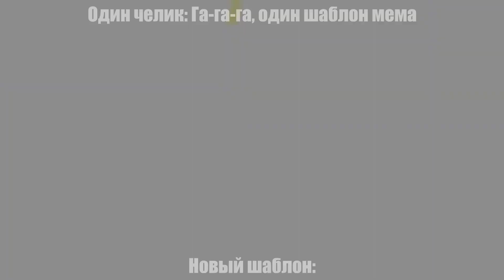SPEAKER MAN MEME 1